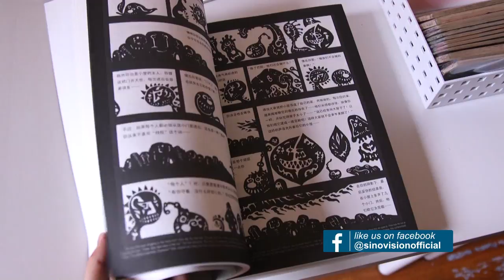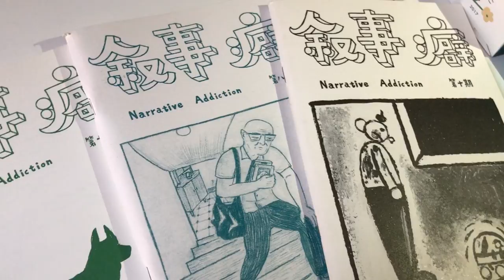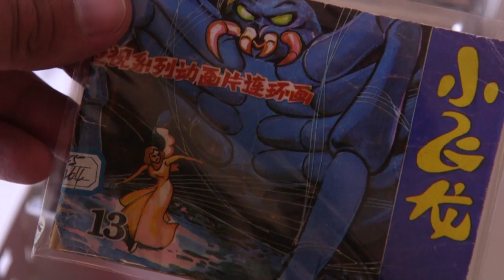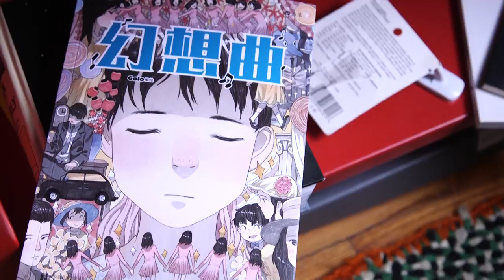Paradise Systems brings Chinese comics to the world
Growing up, Orion martin has always had a passion for comics. When he moved to China, he was attracted by the unique visual and narrative style of Chinese comics he saw.

By reading Chinese comics and cartoons, Orion realized they were incredibly useful in helping him learn mandarin as well Chinese culture.

Excited by the thriving communities of commercial and independent cartoonists working China, Orion wanted to do more than simply read their works

He came up with the idea of publishing independent comics from China and presenting them to English-language readers across the globe. This became the start of Paradise Systems.